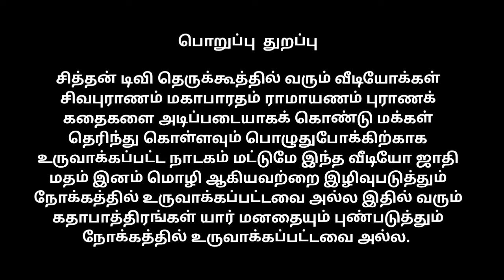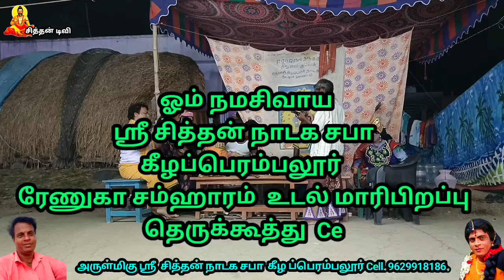பகுதி 7 ஸ்ரீ சித்தன் நாடக சபா ரேணுகா சம்ஹாரம் உடல் மாரி பிறப்பு தெருக்கூத்து:-9629918186.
அருள்மிகு ஸ்ரீ சித்தன் நாடக சபா கீழ பெரம்பலூர்:-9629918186.
ரேணுகா சம்ஹாரம் உடல் மாரி பிறப்பு தெருக்கூத்து.